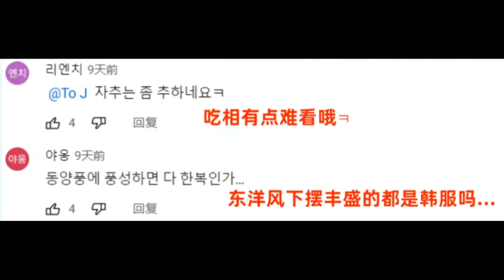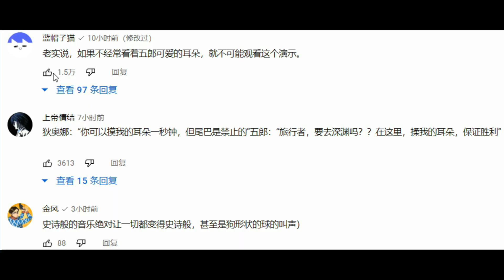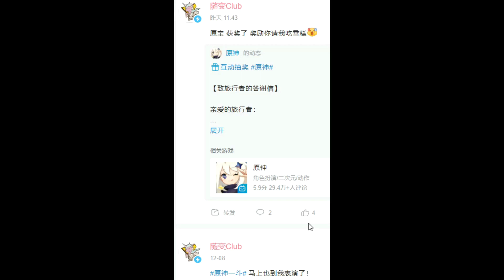原神：云堇，神里服装成韩国的了？雪山五个隐藏宝箱分享！五郎角色演示外网大受好评！最惨官方！【自由大野猪】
五郎 云堇 神里 原神 自由大野猪 Genshin Impact 请注意，本视频完全符合YouTube社区准则，没有任何违规行为。